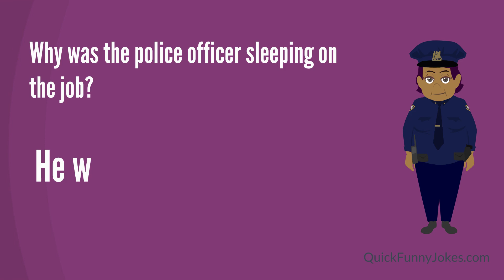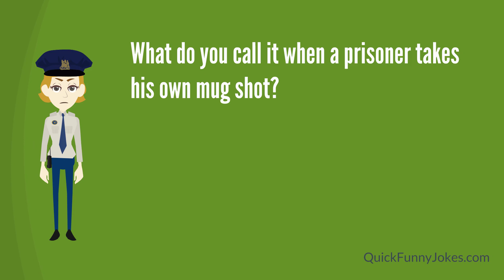Hilarious Police Jokes!